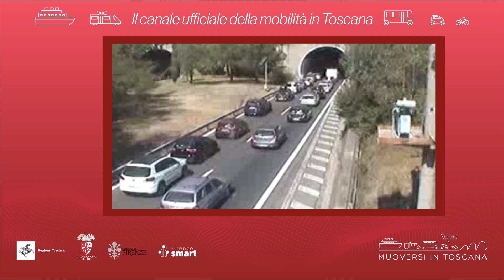Muoversi in Toscana - Edizione delle 12.30 del 16 luglio 2022